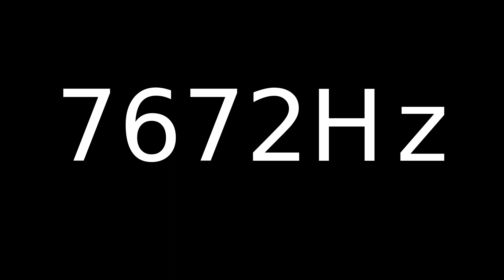Speaker Sound Test 7672Hz